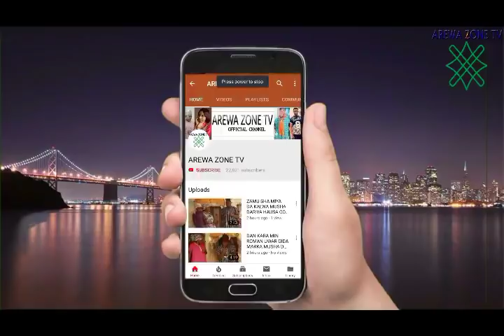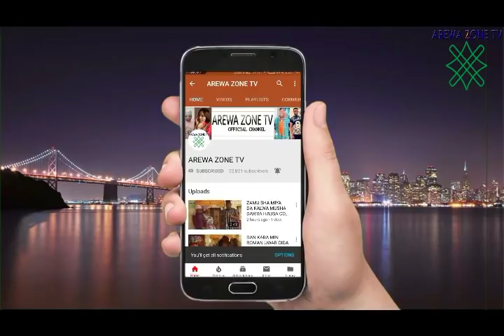MUSHA DARIYA TUNDA NAZO GIDAN NAN KAKE HAIKE MIN (MAISANA'A COMEDY)